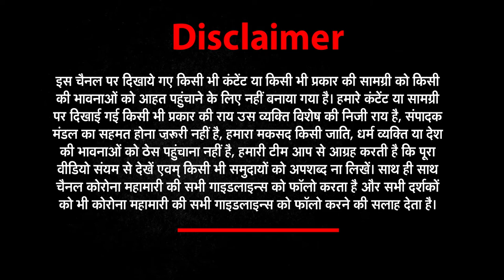NEWs World India |कोविड मरीजों का विधायक ने जाना हाल। Bulandshahr। MLA knows about। Kovid patients।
About This Video ►कोविड अस्पताल का किया निरीक्षण
बुलंदशहर विधायक